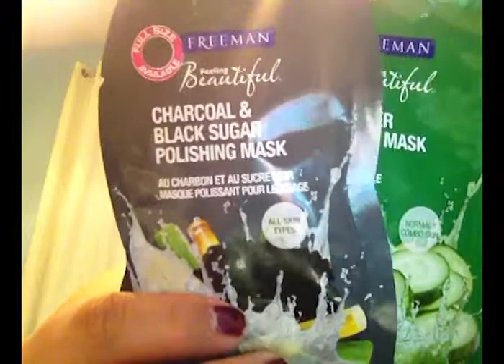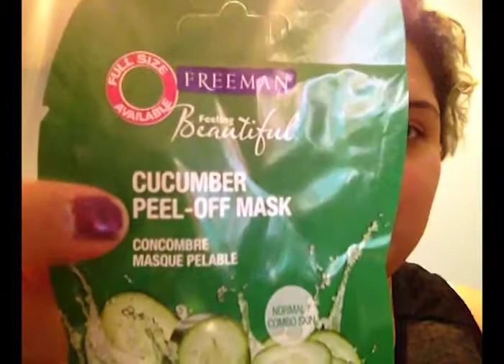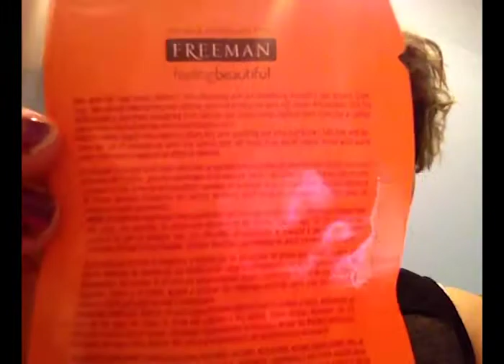Freeman Feeling Beautiful sweet tea +lemon peel-off clay mask review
Got a couple of the Freeman peel off masks from Sally's, decided to try out this one for you guys. Check out the whole video to see how it goes. Also had a mini pasta Muk Bang with horchata while I waited for the mask to cure.